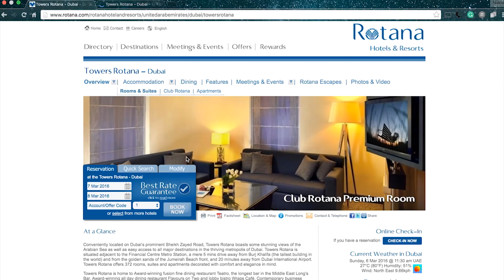Towers Rotana Vantage Point - Towers Rotana through the eyes of our guests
View the Treasured Time experience at Towers Rotana through the eyes of our guests